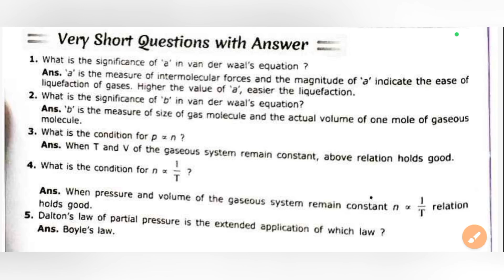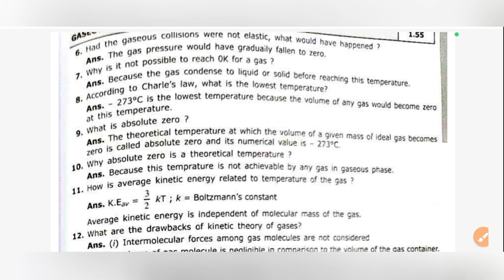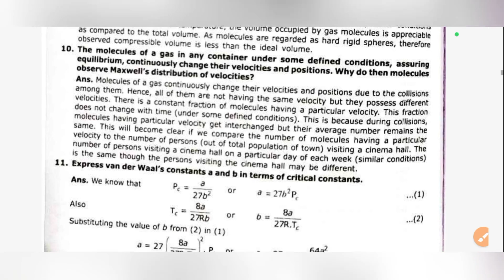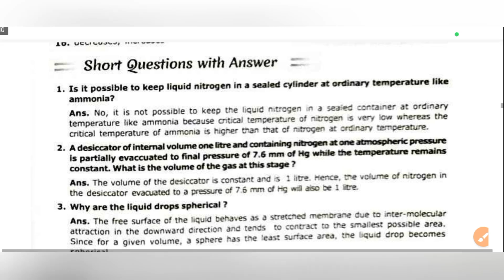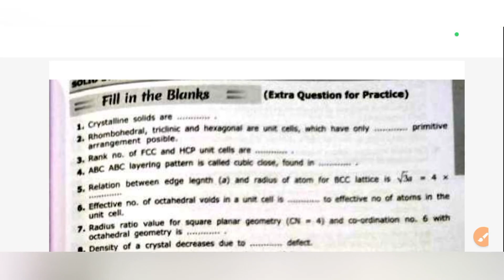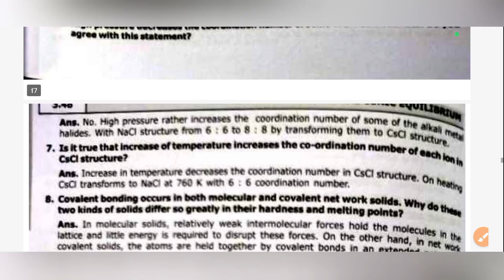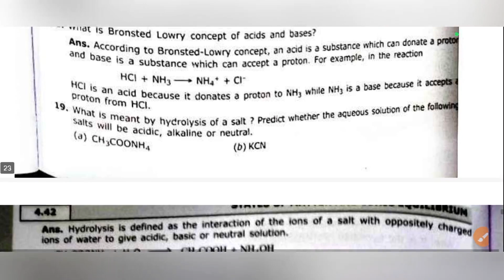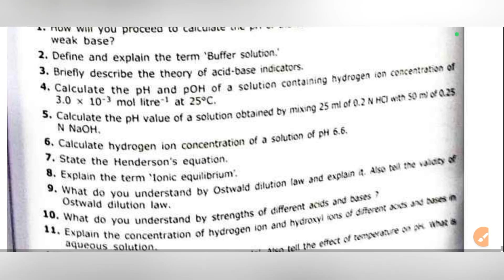Chemistry Core 3 Important question with Answers // Bsc. 2nd Semester // NEP 2020